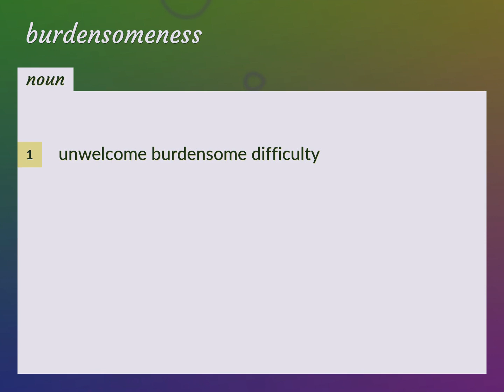Burdensomeness | meaning of Burdensomeness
What is BURDENSOMENESS meaning?